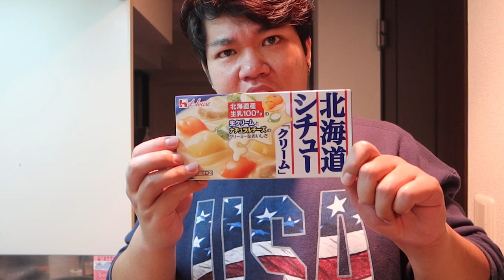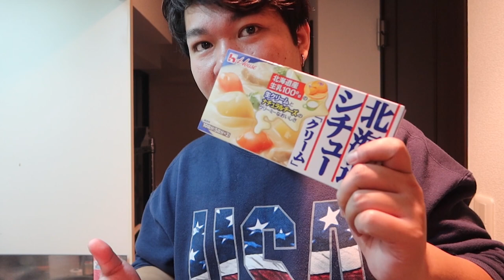ครีมสตูว์ฮอกไกโด สไตล์ญี่ปุ่น ! | Hero DoubleT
อยากทำมานานละ ได้ทำสักที !

ช่องทางโซเชียล

Camera: Canon g7x iii
Microphone:  Boya by-mm1
Tripod: Velbon BK-POLE POD